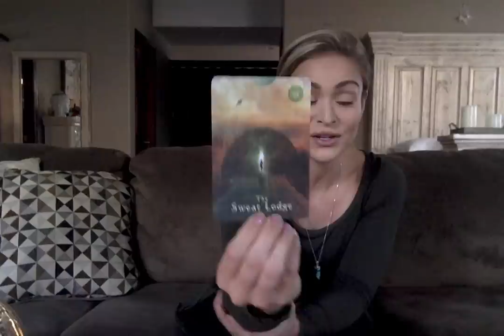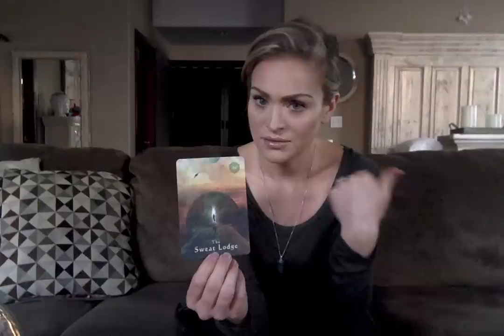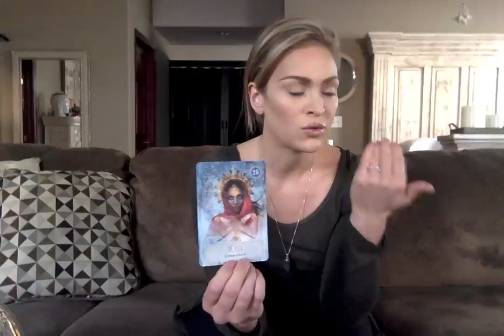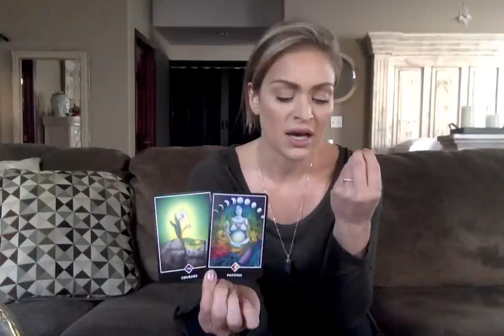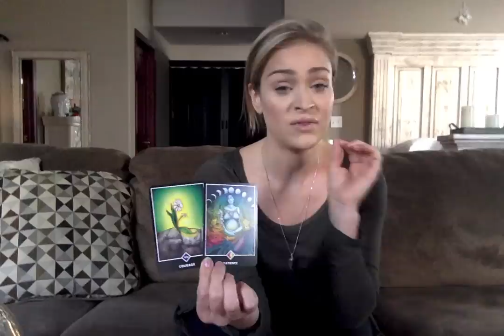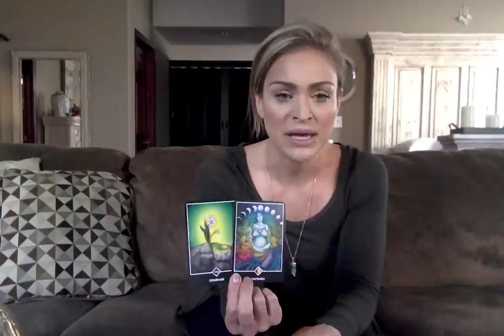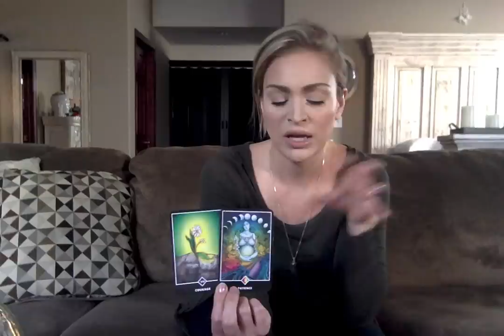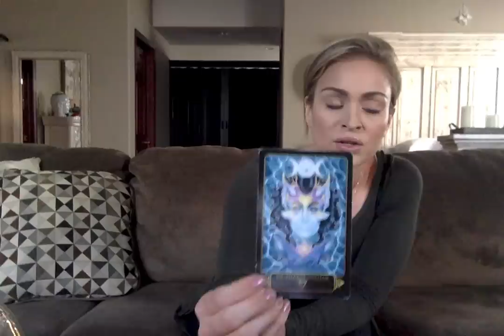Libra March 2019 - Conscious Clearing - Libra, this is your second chance.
Hi Libra,

This video may resonate with you if you (or someone you know) have a Libra sun, moon, rising or venus sign.

This is your General Intuitive Energy Reading for March 2019.

I would love to know if this reading resonates with you!

If you would like to contribute to my channel, donate any amount

See you in April!

Love & Light,

Chandler Christine